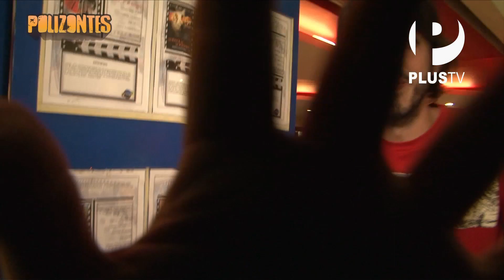Polizontes - Estreno "Quizás mañana"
Manuel Gold asistió al estreno de la película peruana Quizás mañana, protagonizada por Bruno Ascenso y Gisela Ponce de León, en Cineplanet Primavera. Acompañemos a nuestro conductor a conocer más detalles sobre este evento.